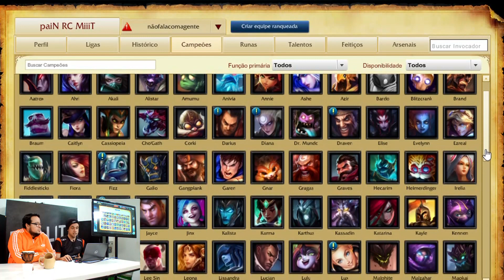TUTORIAL DE LOL - MATCH UPS DE SUPORTE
Gordox volta com o Mit, da PaiN Gaming, ele ensina como montar as principais combinações que você pode usar com um suporte, e como formar uma boa equipe.

Vídeo sem o "X vermelho"

Comentem e deixem sugestões!!!